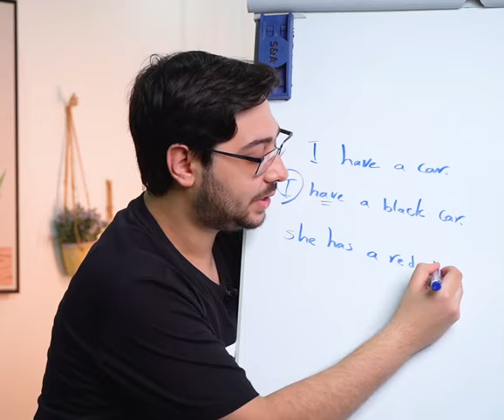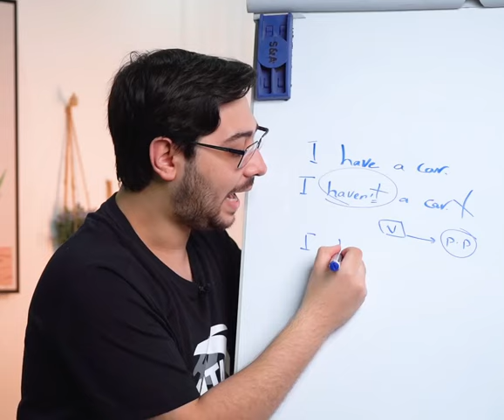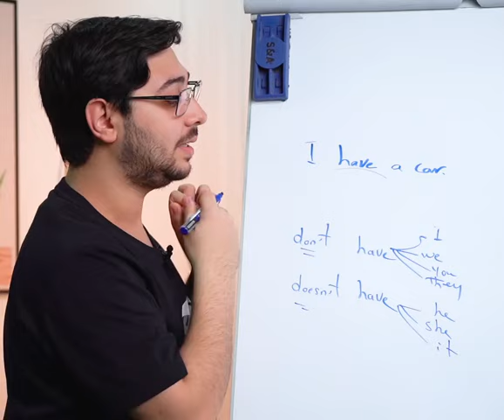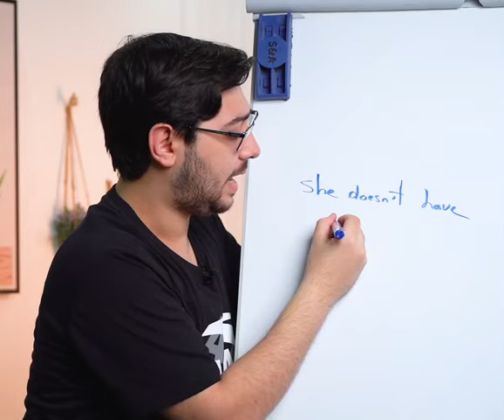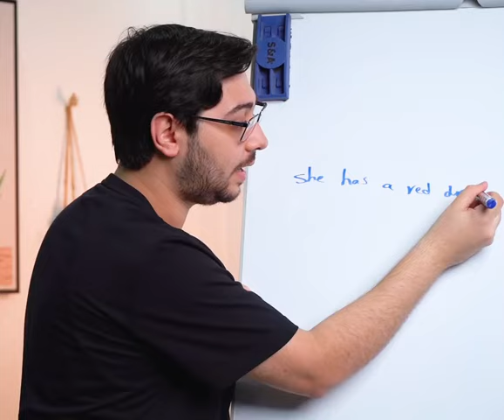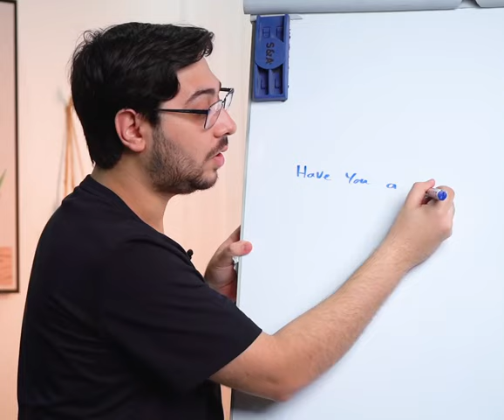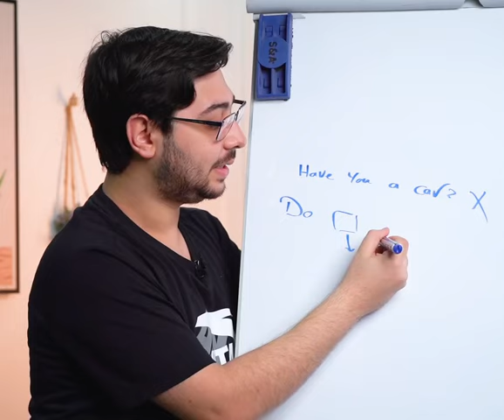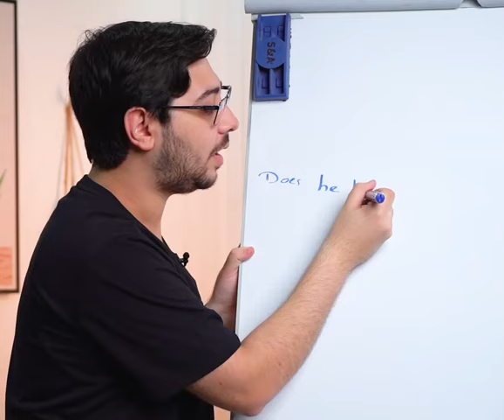نفي او تاكيد و السؤال علي ملكية شئ بالانجليزي .. سر فهم الانجليزي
ازاي تنفي او تاكد ملكية شئ بالانجليزي
أجزاء الفيديو
00:00 ملكية شئ
00:50 نفي فعل شئ
01:50 نفي ملكية شئ
04:20 السؤال عن ملكية شئ
ـ
دليلك لجرامر الانجليزي
سلسله ٧٥ فيديو جرامر
٧٥ فيديو جرامر - تعلم قواعد اللغة الإنجليزية بسهولة في ٥ دقائق!
في فيديوهاتي، ستتعلم كل شيء عن:
قواعد اللغة الإنجليزية (English Grammar)
شرح الجرامر بأسلوب مبسط ومناسب لكل المستويات
نصائح لتحسين المهارات اللغوية الخاصة بك
تعلم الإنجليزية للأطفال English Learning for Kids
دروس اللغة الإنجليزية English Lessons
اللغة الإنجليزية للمرحلة الابتدائية English for Primary School
تعلم الإنجليزية بسهولة Easy English Learning
التدريب على المحادثة بالإنجليزية English Speaking Practice
تعليم الأطفال اللغة الإنجليزية Teaching Kids English
أفضل طرق تعلم الإنجليزية للأطفال Best Ways to Teach Kids English
 نطق الحروف الإنجليزية English Pronunciation
Mostafa Atef English Trainer
ـ